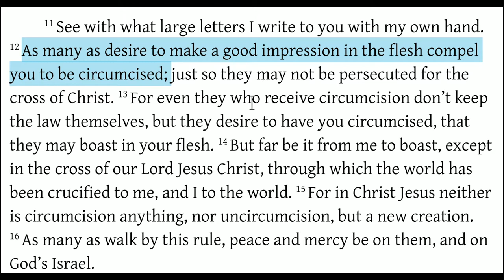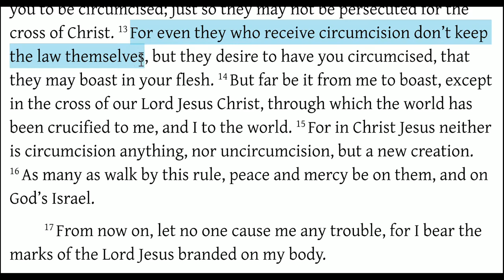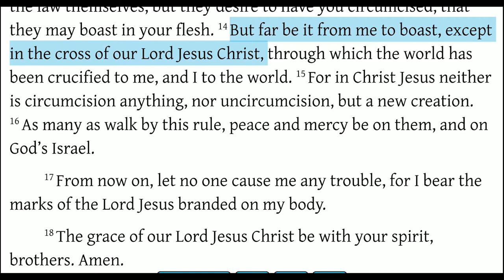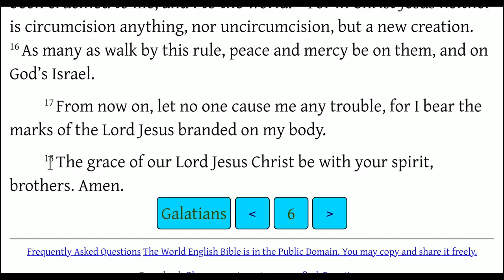Paul Emphasizes Torah Obedience (Galatians 6:11-18)